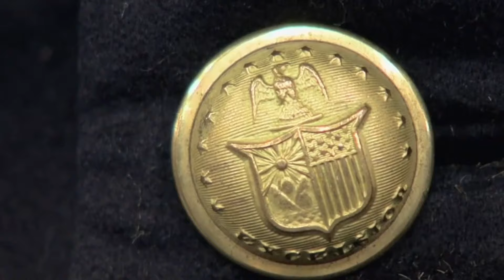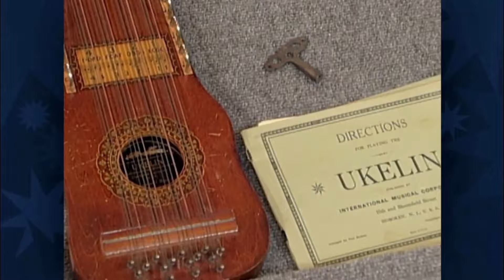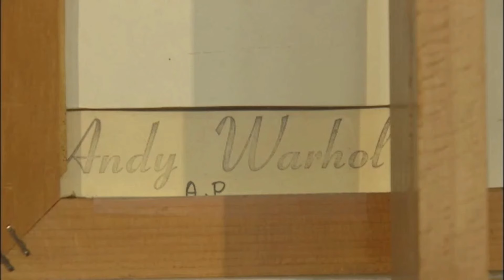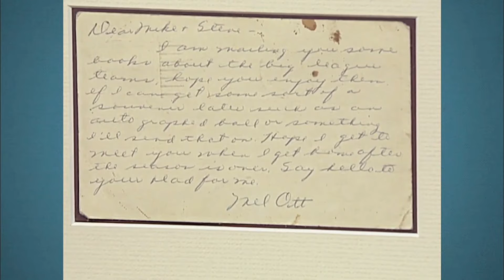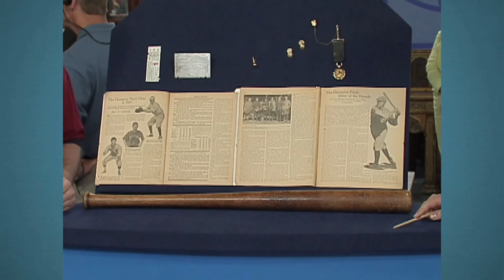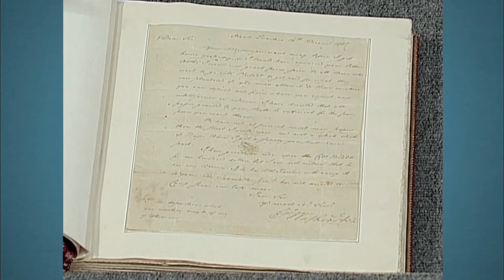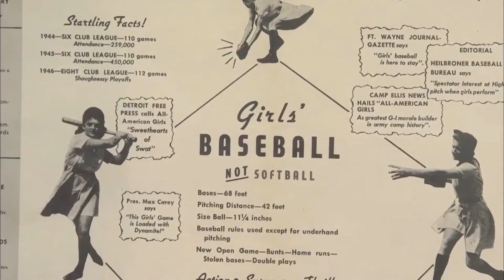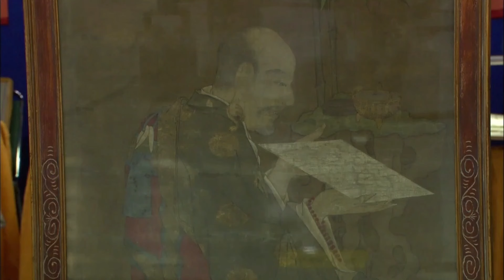Antiques Roadshow's Supreme Rarity!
129